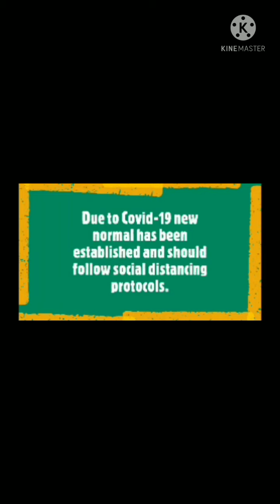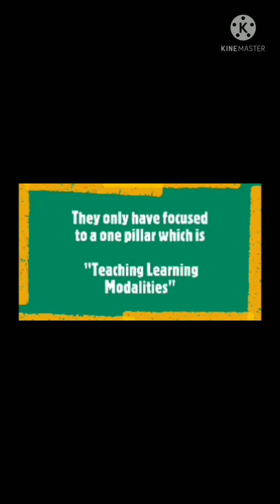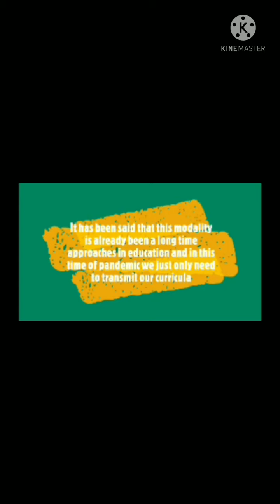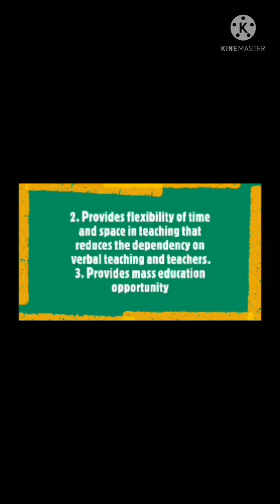USE OF TELEVISION AND RADIO IN TEACHING AND LEARNING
Perez, Alexeis G.
BSE-3A
Technology for Teaching and Learning 1 (Ed108)
Professor: Sir Ronald Ramilo

       INTEGRATIVE PROJECT: Educational Technology/Project Based Learning

       Edtech Final Exam 2021

       Educational Technology is a term used to describe wide array of teaching and learning related software and hardware that's increasingly being used in basic, college, and university classroom. It also refers to technology that usually helps facilitate collaboration in an active learning environment. This final project is integrative in the sense that my final output should exhibit the connection between educational technology and it's significance to my discipline as a future teacher or even my society.